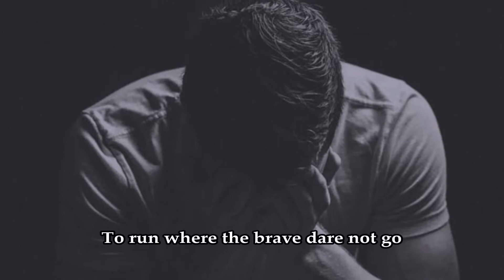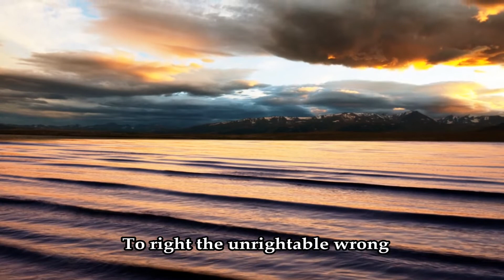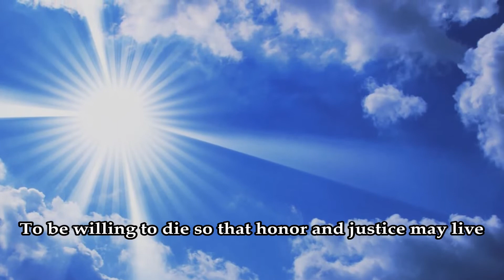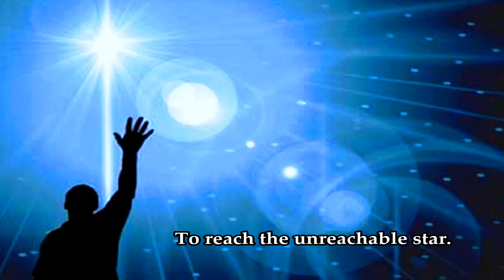The Impossible Dream David Lennard 1